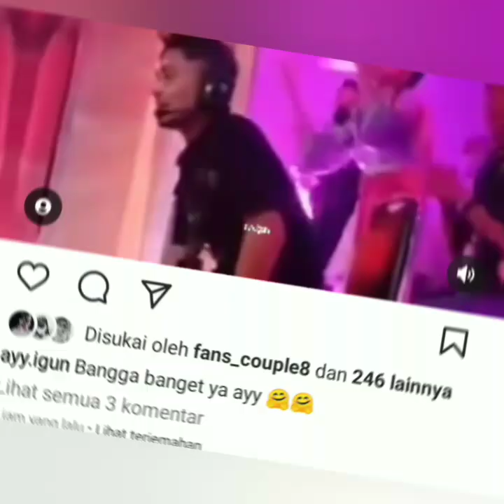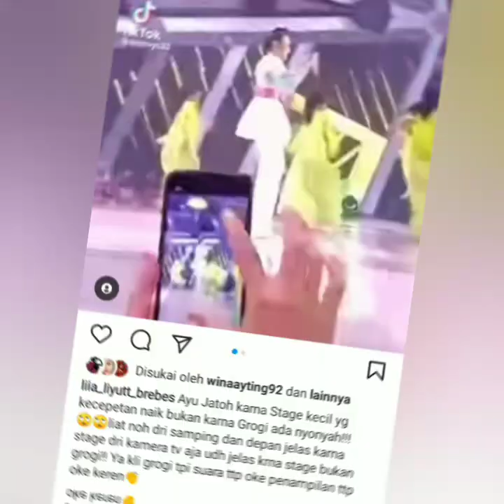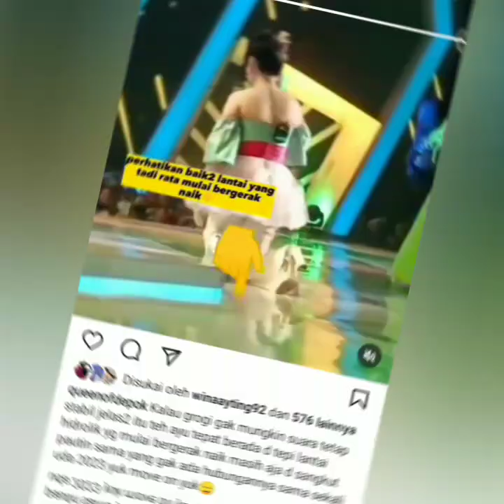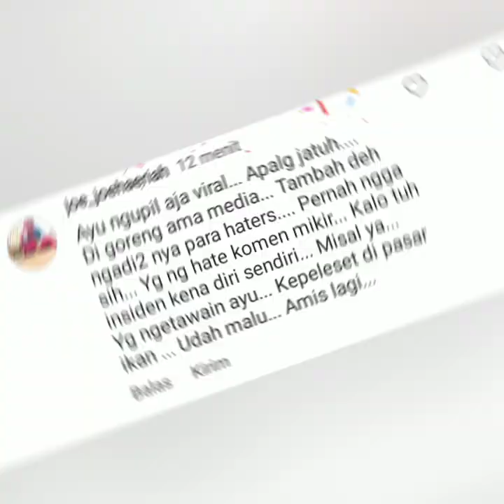KLARIFIKASI LANGSUNG MENGENAI PENYEBAB J4TUH NYA AYU TING-TING. BENARKAH KARNA GROGI NAGITA RAFI